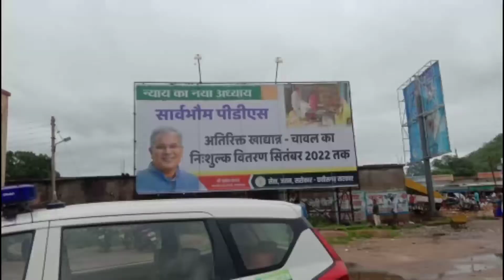Welcome to my New Vlogs Narayanpur District Chhattisgarh India